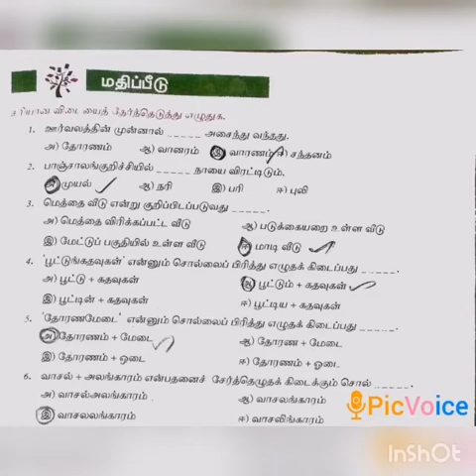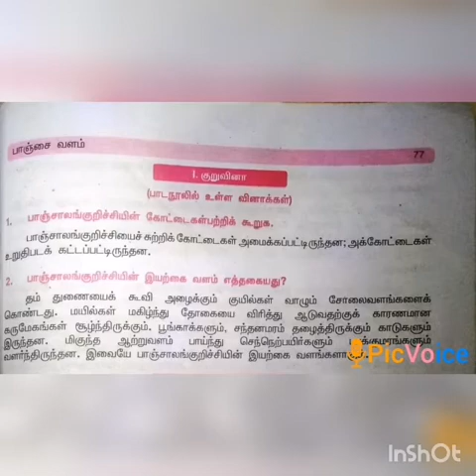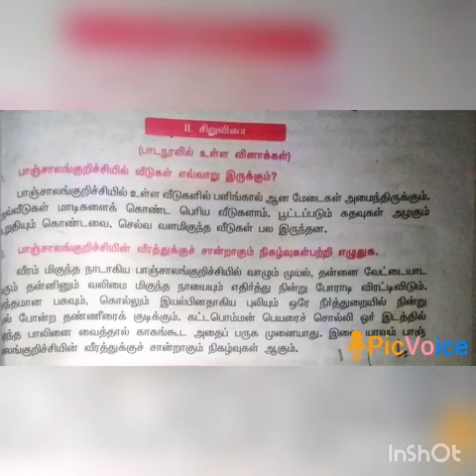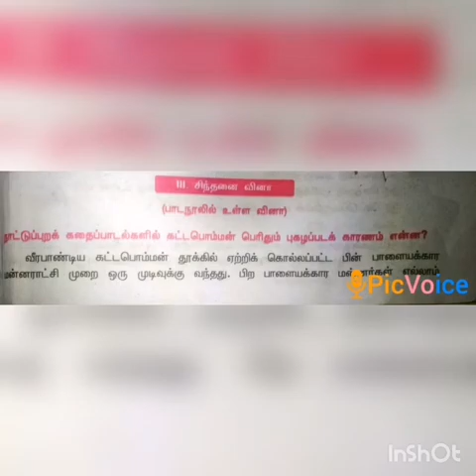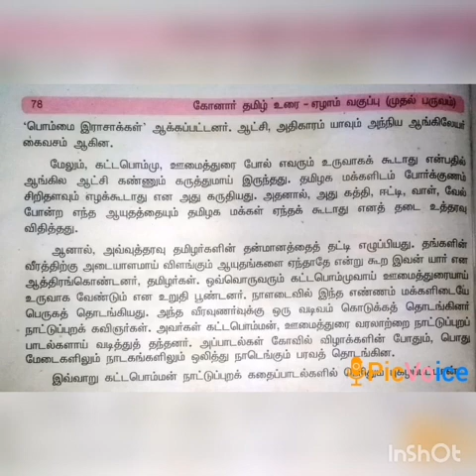SRI PARASAKTHI VIDYALAYA CBSE